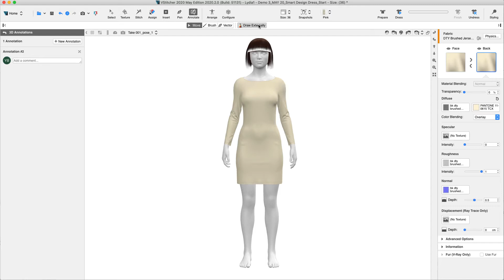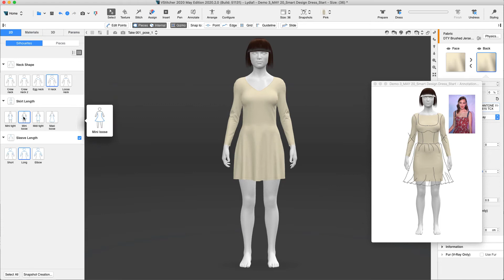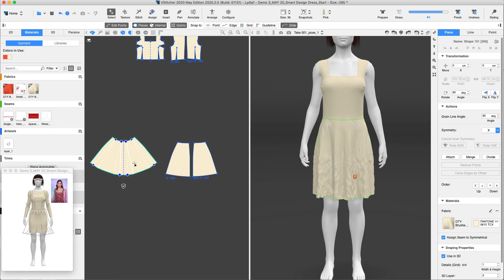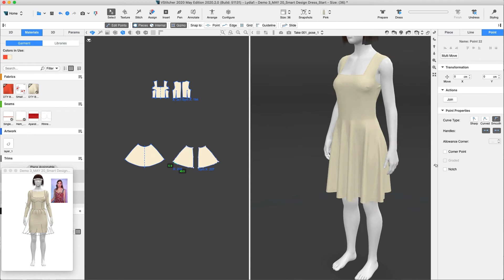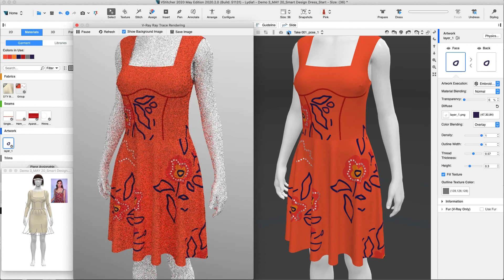Silhouette Design workflow (including SmartDesign)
In this video, we will be walking you through a silhouette design workflow in VStitcher using SmartDesign along with some of our latest features, including Substance by Adobe. We’ll show you how to switch between garment silhouettes and utilize our updated annotation tool to express any pattern modifications to the patternmaker. As with any design workflow, ensuring that the print or artwork fits the garment silhouette perfectly is essential.